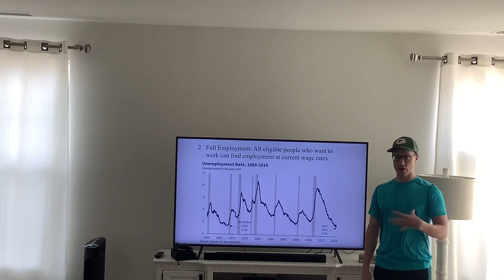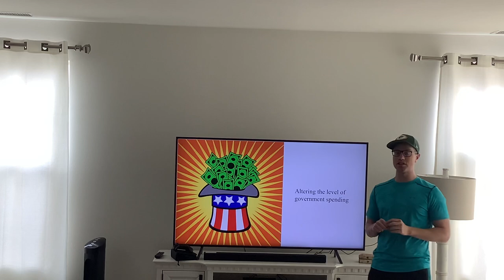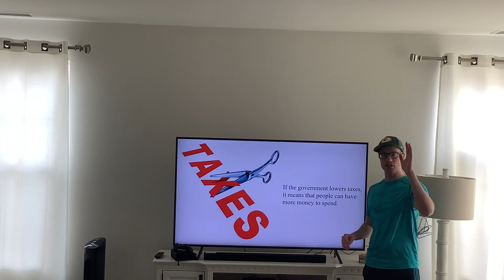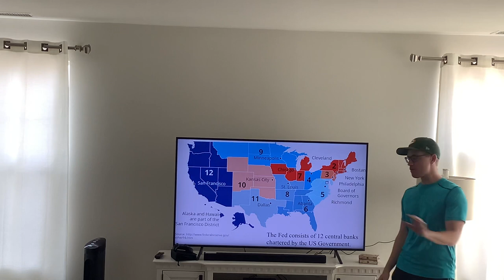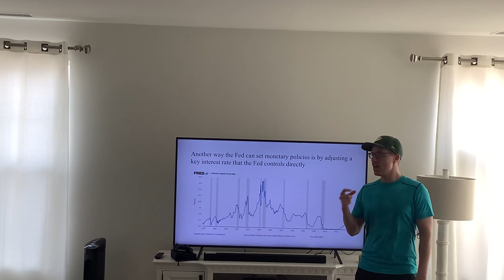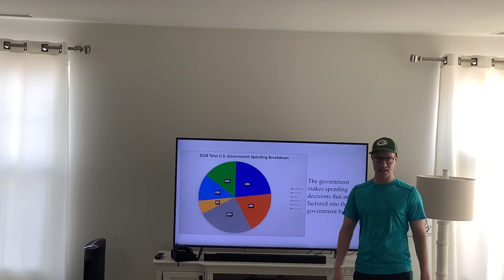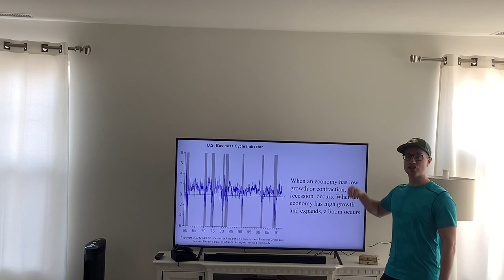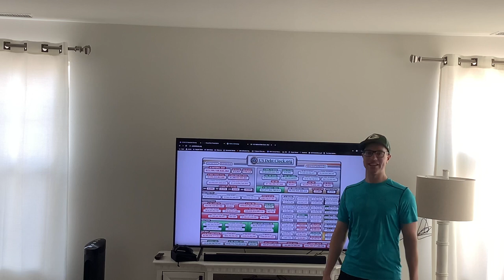Mr. Myers explains how countries achieve their national economic goals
Economics lecture